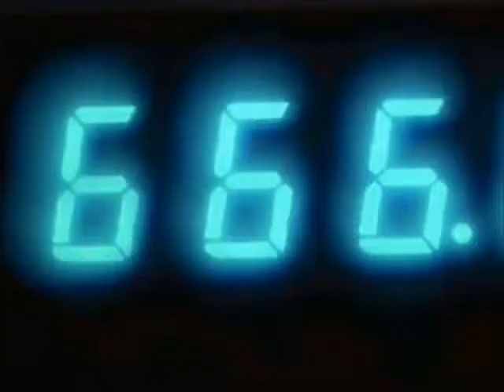Dramatic _ dbAudio - Nation One (Clip XPQ²¹).flv